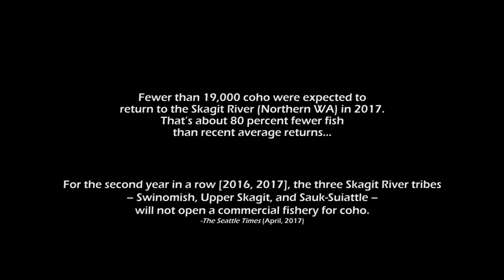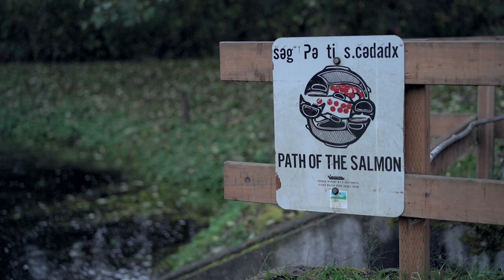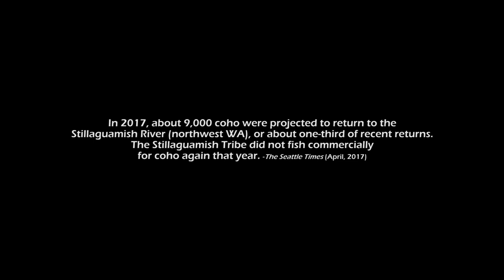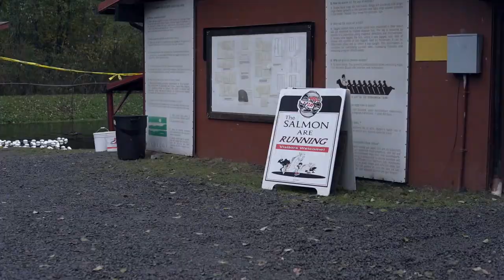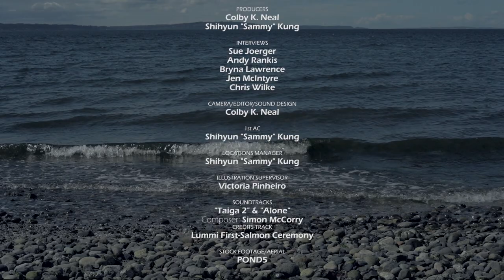Broken Fish: Collapse of the Coho | 2018 Short Film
From director Colby K. Neal, and Taiwanese producer Shihyun Kung, comes Broken Fish, a short "call-to-action" documentary film educating Seattleites about wild salmon habitat destruction, and how pollutants in Puget Sound impact tribal communities whose livelihoods depend on a healthy, wild salmon cycle.
For more, head over to the site and find out how you can get involved via Puget Soundkeepers.

Director: Colby K. Neal @filmthePNW
Assistant Director: Shihyun Kung
Produced by: U of WA's Comm Lead program @Commlead
In association with the Nereus Program and the Nippon Foundation